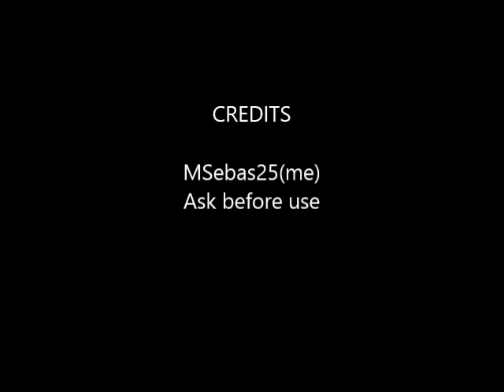(OLD) Classic Swapfell | R.E.A.N.I.M.A.T.I.O.N. | ask before use | Swapfell Papyrus Theme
Hello there now I present my first song in FL studio I hope you like it
Hola a todos ahora presento mi primera cancion en FL studio espero que les guste :)
Credits: Keno9988 for the two songs
And obviusly me for the remix